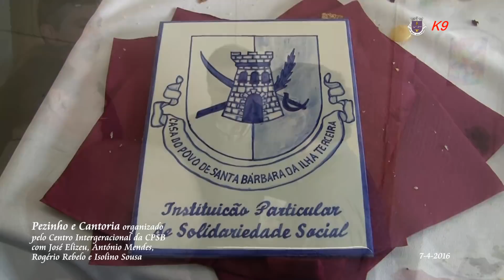Pezinho e Cantoria organizado pelo Centro Intergeracional da CPSBárbara 7-4-2016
Pezinho e Cantoria organizado pelo Centro Intergeracional da  CPSBárbara  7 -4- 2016 Kanal das Nove - K9 - Jose Correia